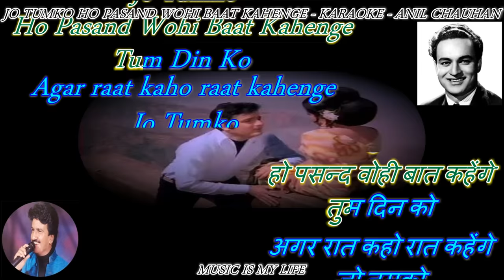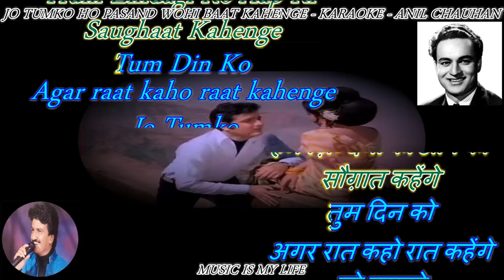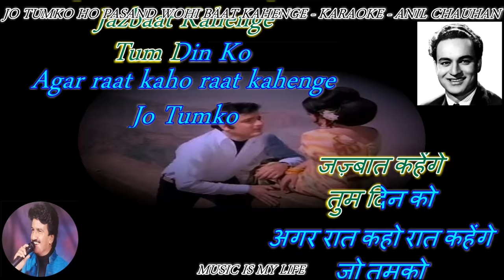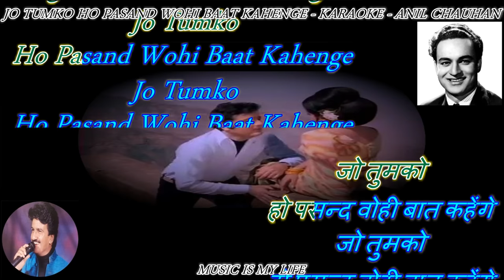Jo Tumko Ho Pasand Wohi Baat Kahenge - Karaoke With Scrolling Lyrics Eng.& हिंदी